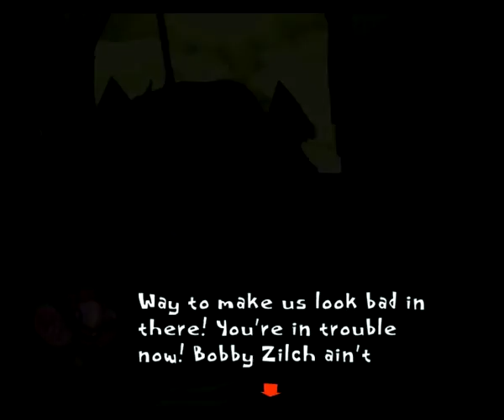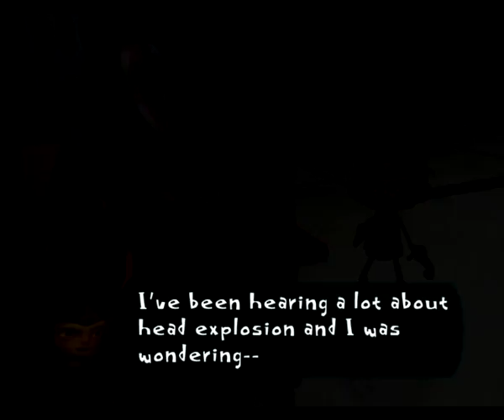Psychonauts Playthrough #5 | After Basic Braining - Visiting Sasha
My playthrough of this game, which can be used as a walkthrough.
I tried to eliminate my deaths, and other wasted moments as much as possible, but I may have edited something wrong.
It's not a speedrun or a perfect run, but I think it's good enough to follow the action and story without getting confused.

If you want to play the game, you can buy it